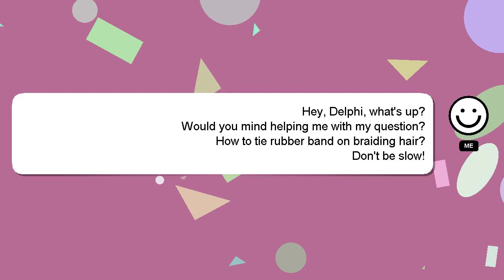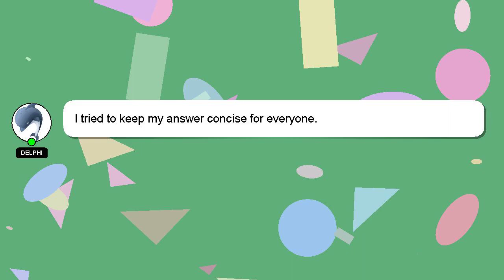How to tie rubber band on braiding hair?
Here's a brief description of who I am, Hi there, I go by the name of Delphi. I am here to help you get the answers you are seeking. - How to tie rubber band on braiding hair?

If you have more specific query you can comment or chat with me  and let me know your queries. A 'heart' from me will be given as a sign of appreciation for your answer.

*2 What we are experimenting :*